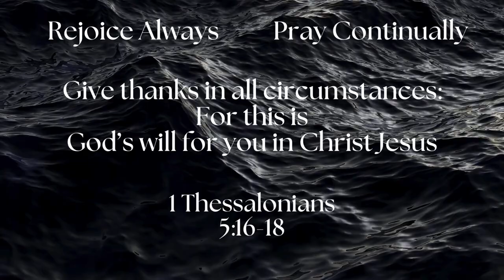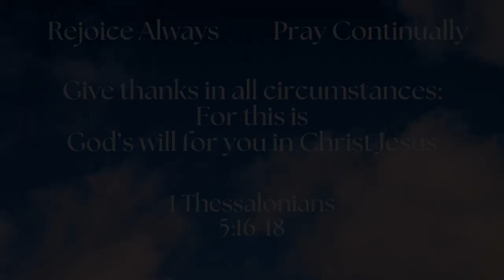Pray Always | Youth Ministry starring the Eddings Brothers